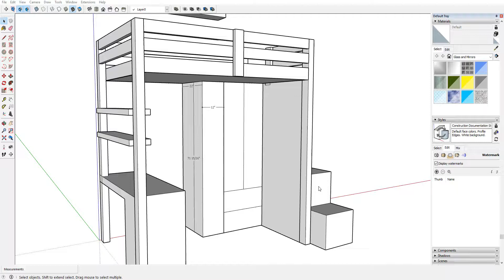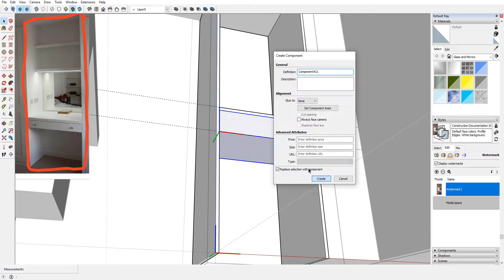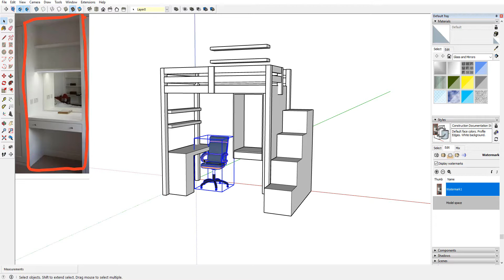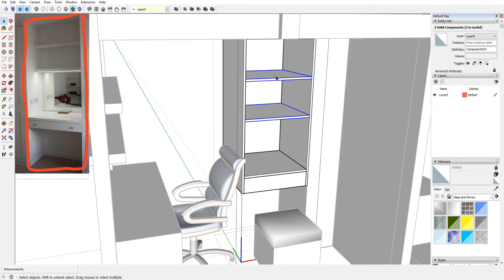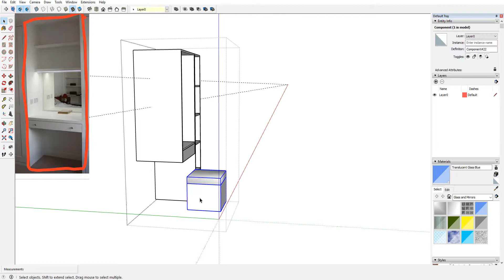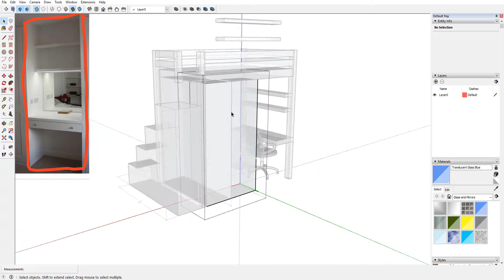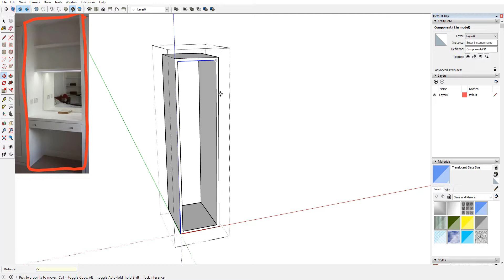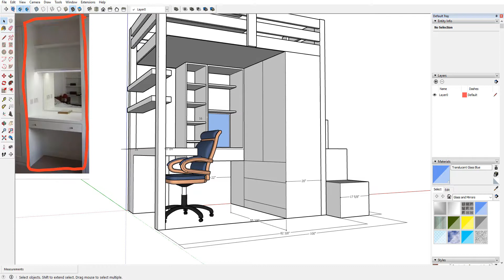How to design a multi-function loft bed with a dresser, mini-closet, and study table - Client Review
Let's design a loft bed with a dresser, mini-closet and study table